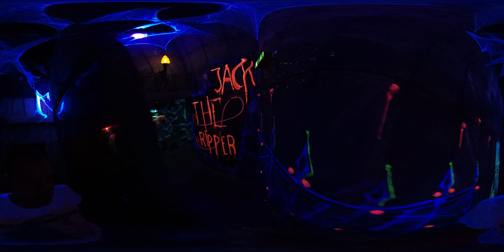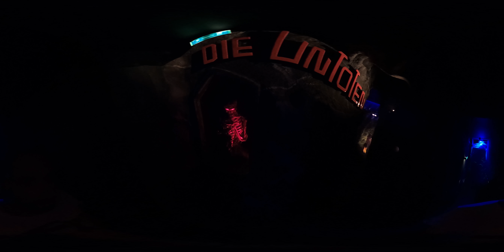Wiener Prater Jack the Ripper 360° VR POV Onride